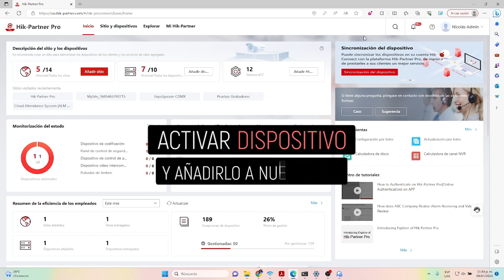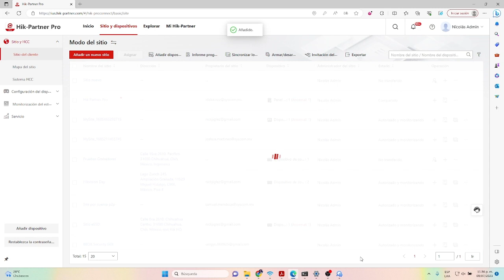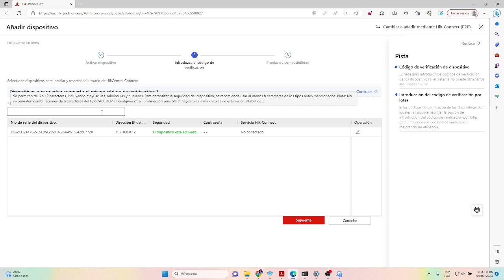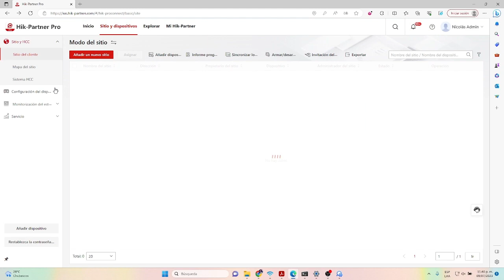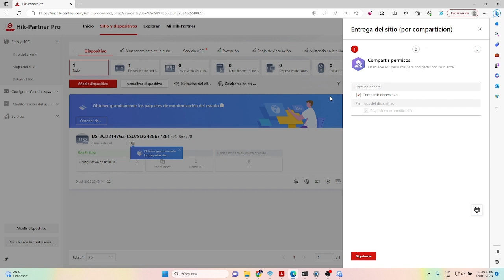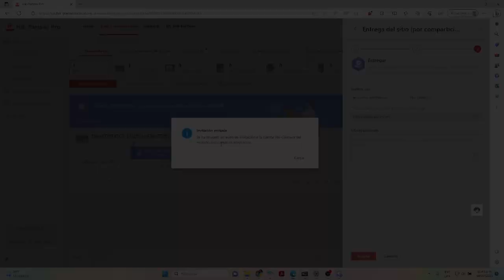Activar Dispositivo y Añadirlo a Nuevo Sitio en App Hik-Partner PRO